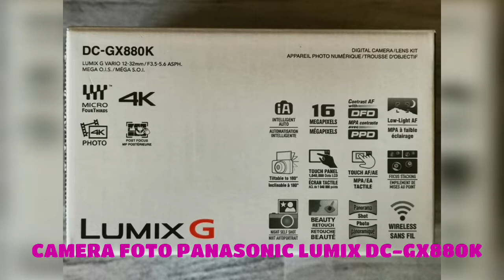CAMERA FOTO PANASONIC LUMIX DC-GX880K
Designul camerei foto LUMIX GX880 reliefeaza contrastul dintre partile metalice si finisajele tip imitatie de piele, pentru un aspect elegant si sofisticat. Carcasa compacta incorporeaza în mod inteligent un blit integrat, una dintre numeroasele caracteristici care fac aceasta camera foto incredibil de usor de utilizat.
   Realizati imagini realiste de înalta calitate, cu rezolutie excelenta, contrast ridicat si o reproducere impresionanta a culorilor. Camera foto LUMIX GX880 combina senzorul Digital Live MOS cu procesorul Venus Engine, asigurand redarea de imagini clare cu un nivel minim de zgomot, chiar si in situatii de iluminare redusa, precum si o sensibilitate maxima la standard ISO 25600.
   Puteti sa incarcati si sa partajati instantaneu imaginile dvs in retelele de socializare utilizand aplicatia "Panasonic Image App" pe un telefon inteligent sau pe o tableta.